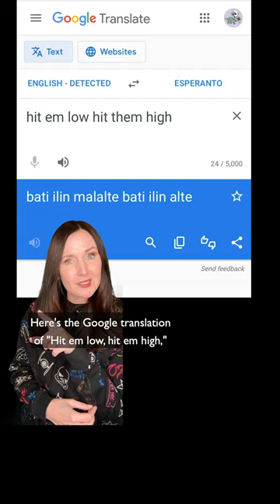"Fly Eagles Fly" is in Rogue One?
Philly fans, this one's for you!